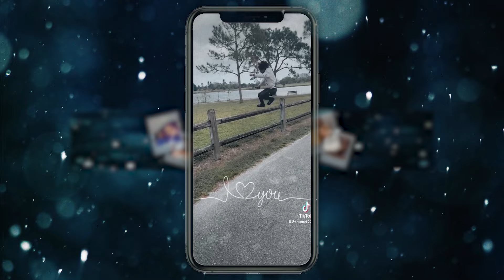CENTRAL CEE X RAYE - MOI (MUSIC VIDEO) | REACTION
Thicky2325
YoungShrimp561